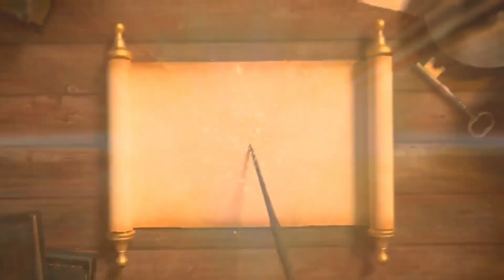ШОУ "1+1". Четверг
Хей, ребята всем привет! Мы снимаем новое реалити ШОУ "1+1", один — это Алексей +1 это Лиза. И мы будем разучивать новую песню, пока не знаем как она будет называться, но в месте с вами придумаем. Типа мы хотим сочинить песню в прямом эфире в месте с вами, которая будет звучать на всех Сочинских пляжах 2023 / 2024. Это будет хит на все времена.